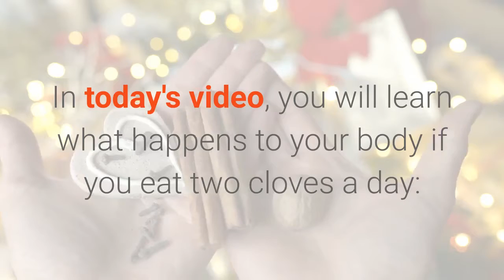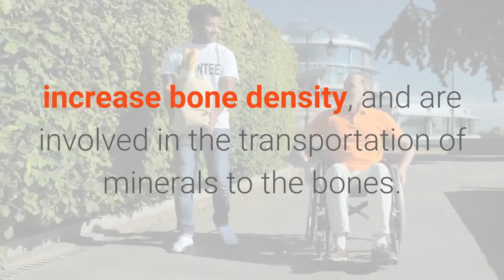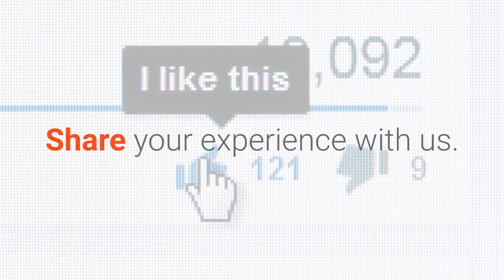Eat 2 Cloves Per Day And See What Happens With Your Body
Cloves are widely used in our food to spice up the taste, first found in Indonesia. It is one of the most famous spices in the world. But it has some great medicinal advantages.

We at Digital Phablet decided to share with you the amazing health advantages of eating just 2 cloves a day.
It increases the number of White blood cells in the body which helps our body fighting all sorts of Infections.
If you’re having Digestion problems, Cloves are the best remedy for it as they contain Fiber, which helps in digestion of food and prevents constipation.
It has Anesthetic properties, if you have a toothache, put a clove on it and it will numb that tooth making you feel less pain.
Clove oil detoxifies our liver when taken regularly. The eugenol is present in Clove oil which improves liver functioning.
As told above, Eugenol also makes cloves analgesic and anti-inflammatory. It also cures your headaches and other body pains.
Cloves have flavonoids, manganese, and eugenol that increase bone density, it also cures joint pains and helps in the creation of bone tissue.